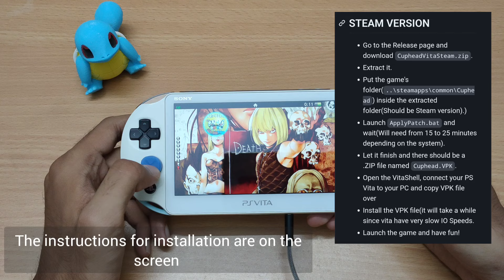New Cuphead PS Vita port !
Hey guys , in this video I'll be showcasing the new Cuphead port for PS Vita by @PatnosD